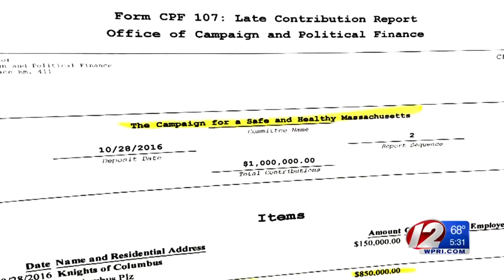Rhode Island hedging its bets as Mass. considers recreational marijuana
If Massachusetts voters give the okay to recreational marijuana, it'll have an impact in Rhode Island, and the state is working to be ready just in case.